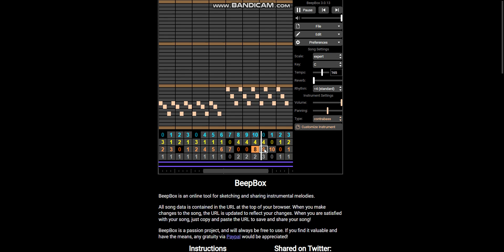Broken: Teaser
just a song im working on for a fnf mod. this gets 3 likes ill post the whole song.